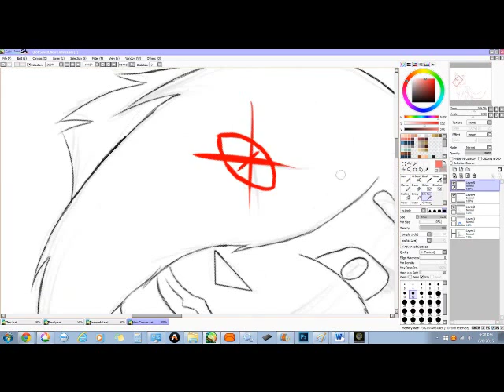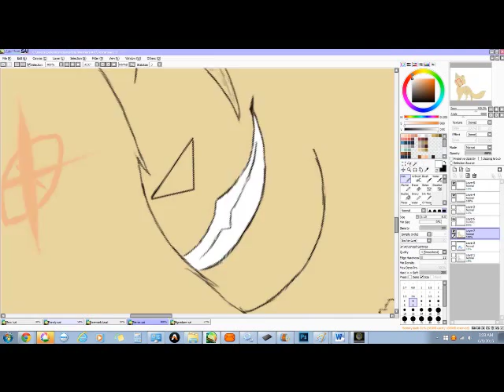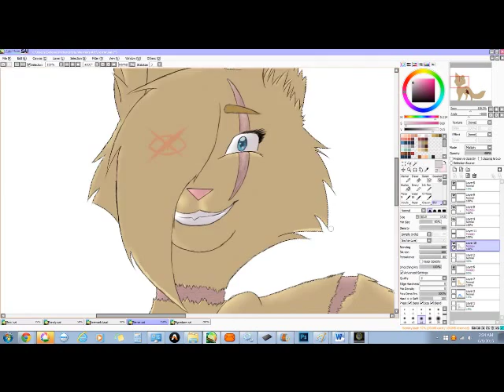Crazy Daisy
Daisy's story is a sad one. She was owned by a very cruel man and was abused. She was removed and lived in a shelter. She was given the nickname Crazy Daisy, as she went crazy if someone tried to touch her. She was put down in the end, because she bit a shelter worker.

Like if your against animal cruelty!